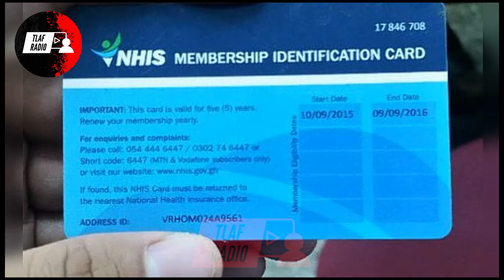NHIS Arrears: Private Health Facilities Plead With NPP-Led Government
The Private Health Facilities Association of Ghana is appealing to the government to pay their unpaid six- to ten-month NHIS arrears to enable them to provide proper healthcare to patients.